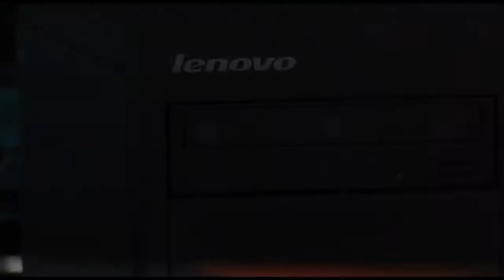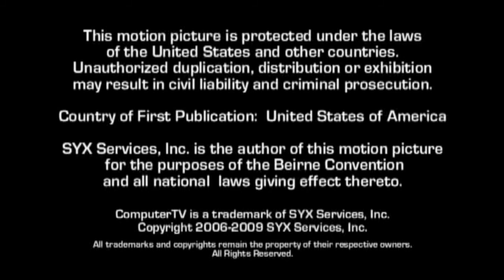Lenovo M58 6209A1U Desktop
The ThinkCentre M58p Desktop is enterprise friendly PC that gives users the power they need to be productive and IT managers the tools they need to manage total cost of ownership.